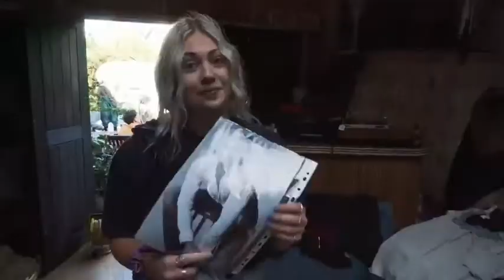Lauran Hibberd behind the scenes on Boy bye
Behind the scenes on Lauran Hibberds new video for single Boy Bye released  08/10/2020